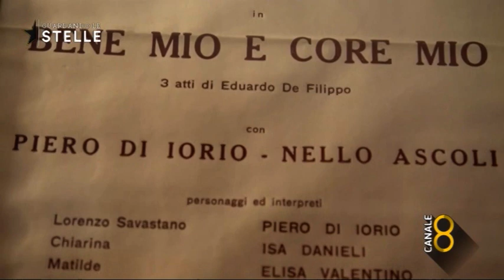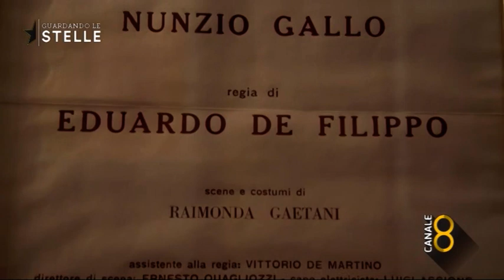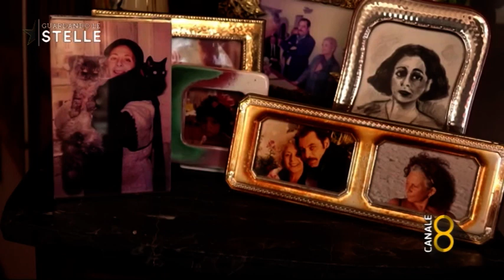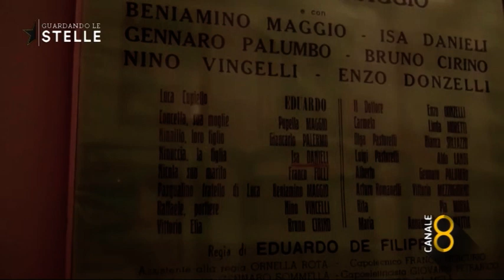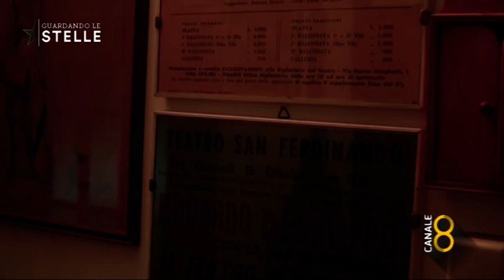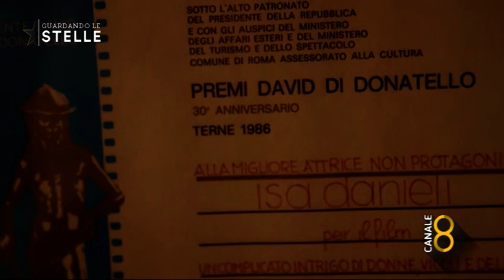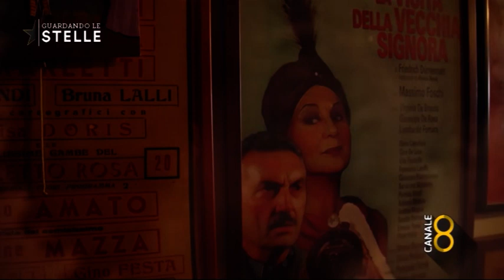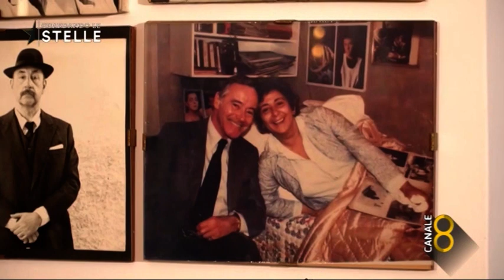Guardando le Stelle - Isa Danieli - seconda parte